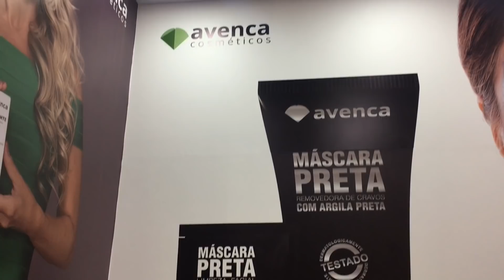VLOG: PASSANDO ALGUNS DIAS FORA DE CASA